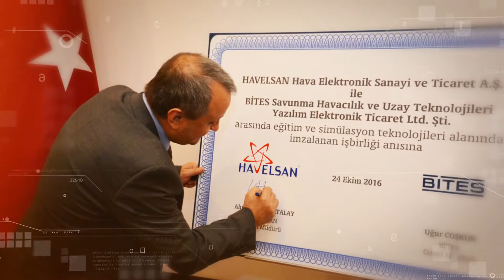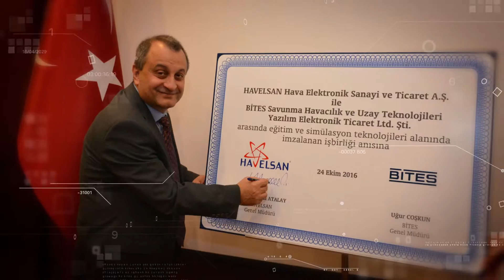Eğitim ve Simülasyon Teknolojileri Alanında İş Birliği Anlaşması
HAVELSAN ve BİTES, İş Birliklerini Genişletiyor
Yapılan anlaşma ile iki şirket, eğitim ve simülasyon teknolojileri alanında ortak çözümler geliştirmek üzere adım attı.

Memorandum of Understanding in Simulation & Training Technologies:
Havelsan and Bites widen their cooperation.
Havelsan, one of the flagship companies of the Defence, Aerospace & IT Industries in Turkey and a technology based SW company BITES that works as a subcontractor for HAvelsan for 11 years has signed a memorandum of understanding agreement. The MoU addresses a strong cooperation in Simulation and Training technologies in designated areas.